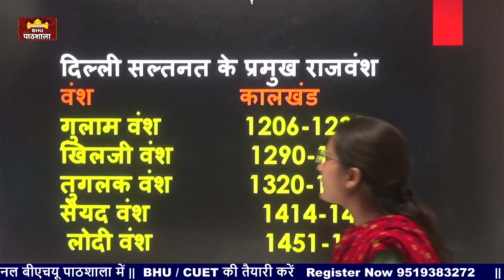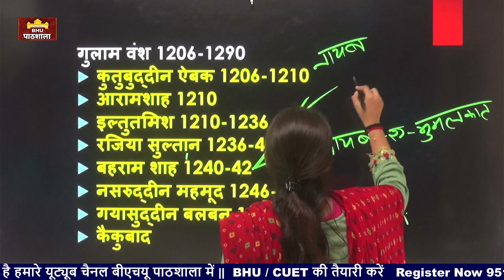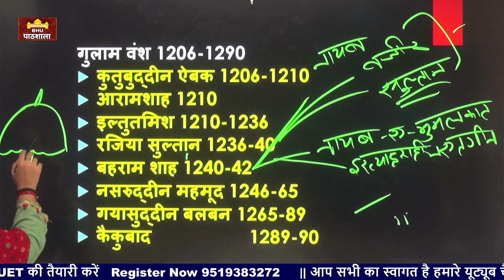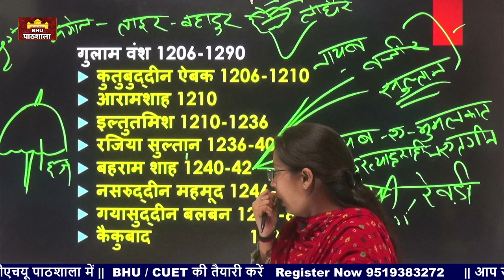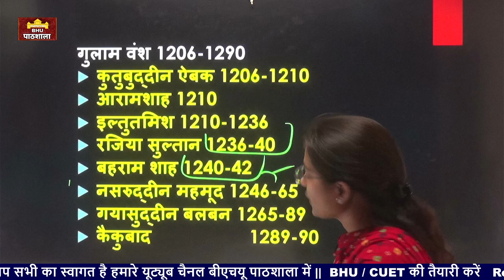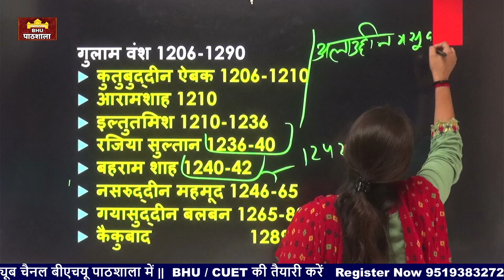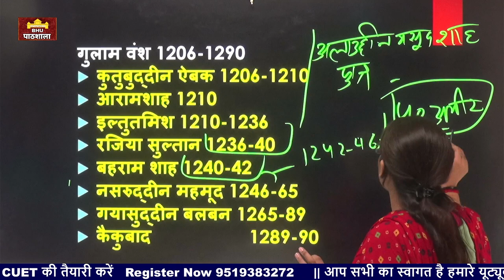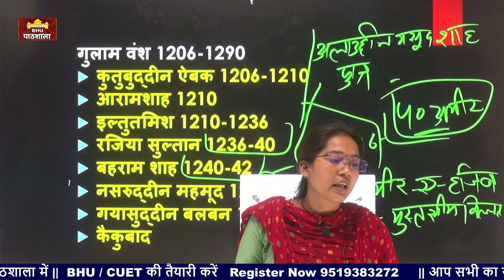Free Lecture HISTORY 02 - CUET Preparation 2023 🔥